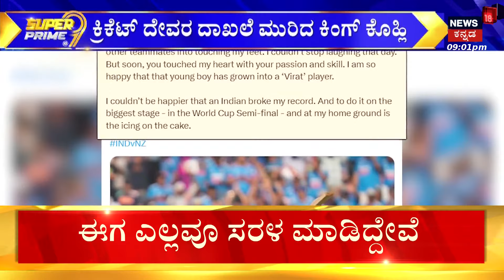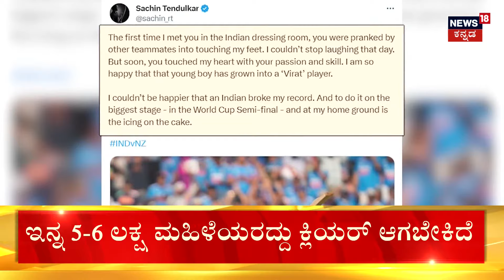Virat Kohli Breaks Sachin Tendulkar’s Record| ಕೊಹ್ಲಿ ಕೊಹ್ಲಿ..ಎಲ್ಲೆಲ್ಲೂ ಕಿಂಗ್​ ಕೂಗು! |World Cup 2023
Virat Kohli Breaks Sachin Tendulkar’s Record |ವಿಶ್ವ ಕ್ರಿಕೆಟ್​​ನಲ್ಲಿ ವಿರಾಟ ಪರ್ವ ಶುರುವಾಗಿದೆ.  ಜಗತ್ತಿನ ಕ್ರಿಕೆಟ್​ ದೇವರ ದಾಖಲೆಗಳನ್ನೇ ಕೊಹ್ಲಿ ಪುಡಿಪುಡಿ ಮಾಡಿದ್ದಾರೆ. ಶಿಷ್ಯನ ವಿರಾಟರೂಪಕ್ಕೆ ತೆಂಡೂಲ್ಕರ್​​ ಸಲಾಂ ಹೇಳಿದ್ರು. ಮೋದಿ, ಅಮಿತ್​ಷಾ, ಖರ್ಗೆ, ಅಂಬಾನಿ ಕುಟುಂಬ ಜೈ ಜೈ ಅಂದ್ರು.

News18 Kannada Live | ನ್ಯೂಸ್ 18 ಕನ್ನಡ ಲೈವ್
Karnataka | ಕರ್ನಾಟಕ
Kannada | ಕನ್ನಡ